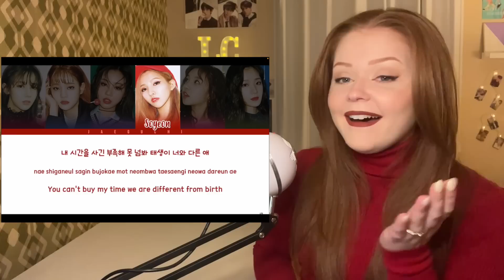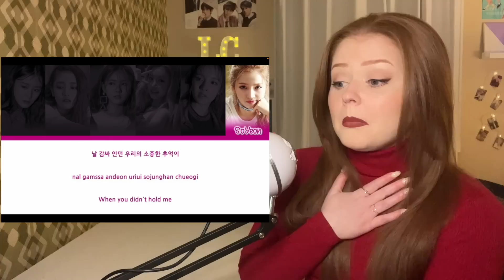(G)I-DLE I AM Album Reaction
(G)I-DLE ((여자)아이들) reaction! (Latata / $$$ / MAZE / Don't Text Me / What's in your house? / Hear me)

Join me as I react to (G)I-DLE's first album, I AM, where I react to the Latata MV and lyric videos for $$$ (Dollar), MAZE, Don't Text Me, What's In Your House?, and Hear me!

0:00 Introduction
2:39 Latata MV reaction
10:10 Dollar reaction
17:59 MAZE reaction
23:13 Don't Text Me reaction
28:55 What's in your house? reaction
34:26 Hear me reaction
40:11 Final thoughts, outro + patron shoutouts

- Get in touch with me: laurenclaireyt [at] gmail [dot] com